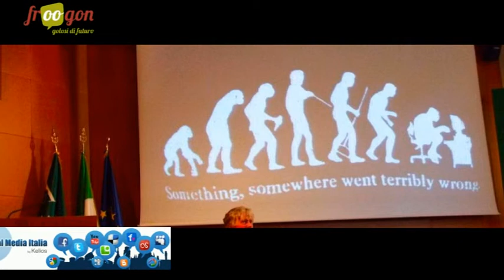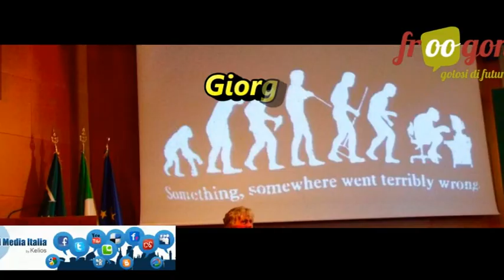La notte prima dell'esame PD - Conversazione con Michele Di Salvo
Le primarie del PD, in un'analisi che storicizza la nostra classe dirigente e cerca di capire come, dove e perchè deve cambiare.